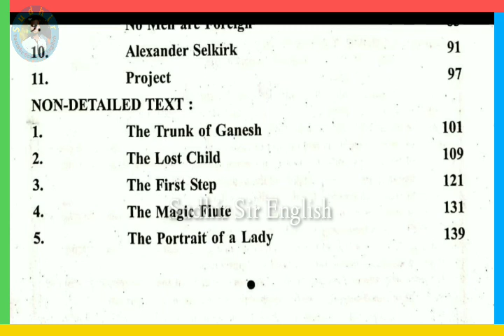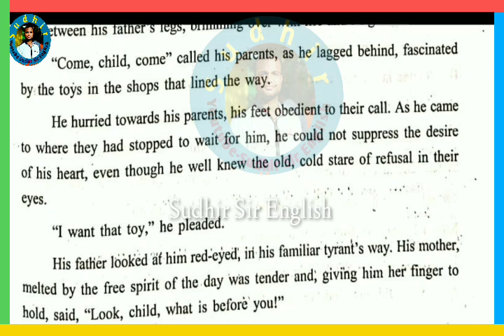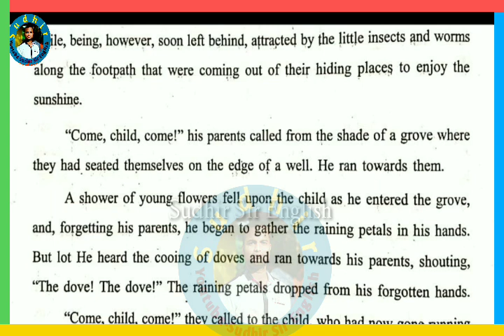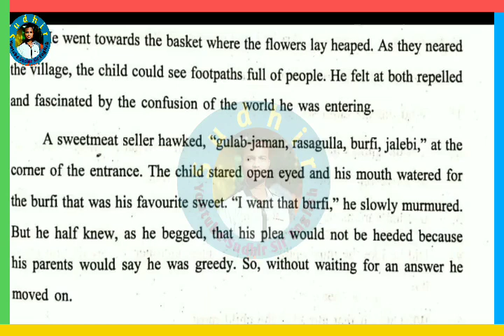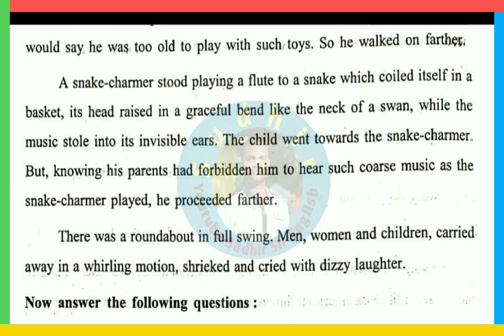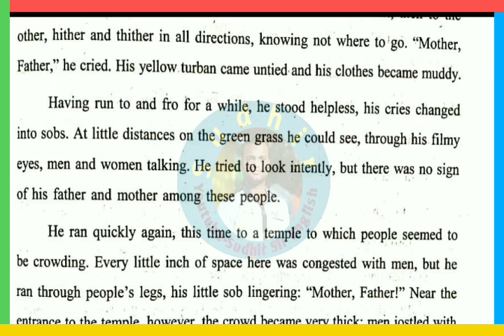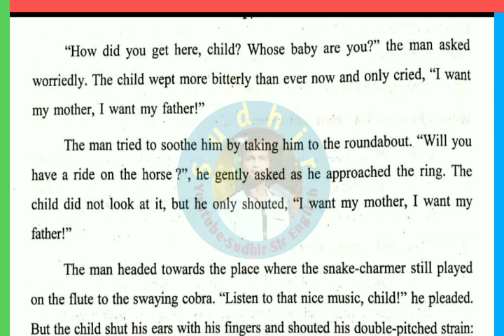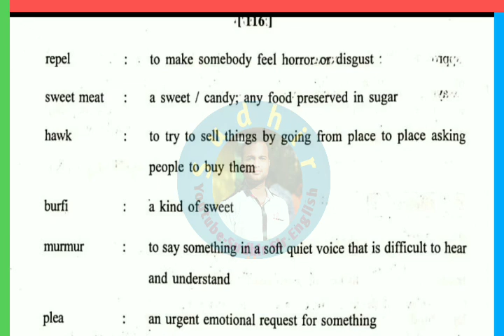🔵THE LOST CHILD, CLASS-IX, NON-DETAILED STUDY, 2nd Chapter